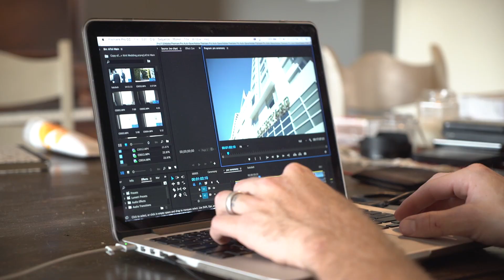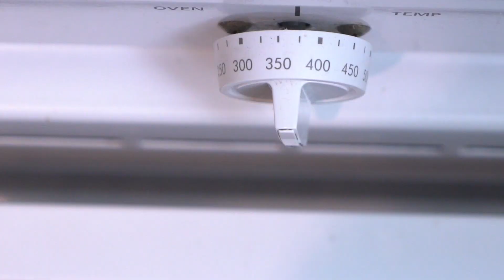She broke our new door! (Diy garage conversion part 2) - Vlog #10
The one more home renovations.

That Happy Family Vlog #10